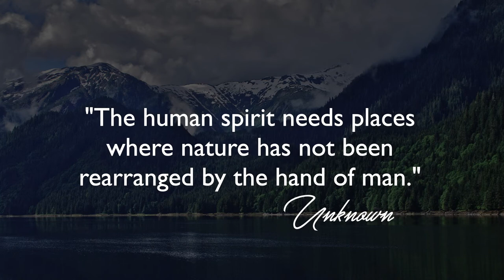Trip to Khutzeymateen Inlet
A drive from 100 Mile House in the interior of BC to Prince Rupert on the coast. From there a 7 hour boat trip with Prince Rupert Adventure Tours to the Khutzeymateen  inlet to view fabulous scenery, grizzly bears, whales, sea lions and bald eagles.  Boat tour highly  recommended.